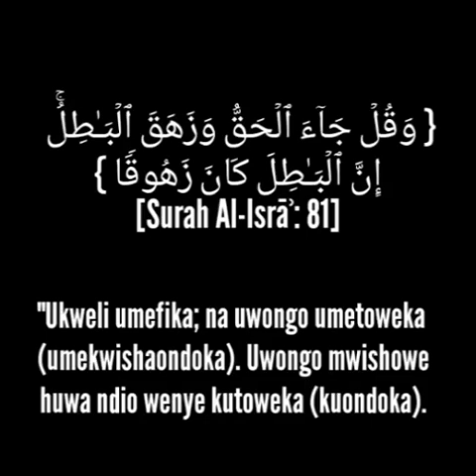Ukweli Kuhusu Munaqasha wa Mombasa.⛔️Muhammad Bachu na Ustadh Said